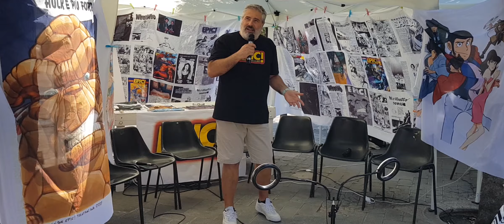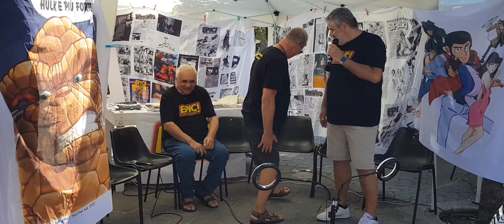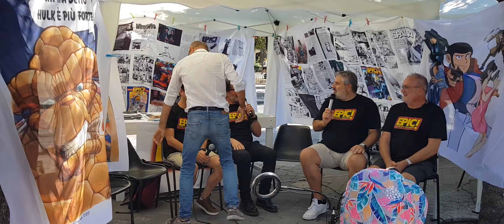Indivia #01 - EPIC! La fanzine col punto esclamativo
In questo primo episodio di "Indivia", i fondatori di "Epic! La fanzine col punto esclamativo" raccontano le origini del progetto, da un'iniziativa amatoriale a un prodotto professionale, grazie all'apporto di competenze varie. Si discute del passaggio dalla stampa amatoriale in bianco e nero alle edizioni professionali a colori, con distribuzione in fumetterie e edicole sottolineando l'importanza della passione condivisa e dell'audacia nel far crescere il progetto.

Punti salienti
🎨 Trasformazione da amatoriale a professionale Epic è passata da una fanzine amatoriale in bianco e nero a una pubblicazione professionale a colori.
📚 Distribuzione La rivista è stata distribuita in fumetterie, librerie e addirittura in edicole, diventando conosciuta in tutta Italia.
👥 Squadra vincente Il successo di Epic! è stato possibile grazie all'unione di competenze diverse e all'audacia del gruppo di amici.
🚀 Passione condivisa Il progetto è nato dalla passione comune per il fumetto e il desiderio di condividerla con altri.
🗣 Crescita graduale Epic ha fatto passi graduati, partendo dalla fotocopia amatoriale e crescendo fino a diventare una pubblicazione di successo.

Ospiti
Epic! La fanzine col punto esclamativo
Emanuele Barca
Mimmo Montrone
Giuseppe del Curatolo
Alessio Fortunato
Piero Angelini
Alfonso Elia
Aldo Pastore

Indivia, un podcast di
Paolo Nugnes

Ringraziamo La Fumetteria per gli spazi e l'amplificazione audio